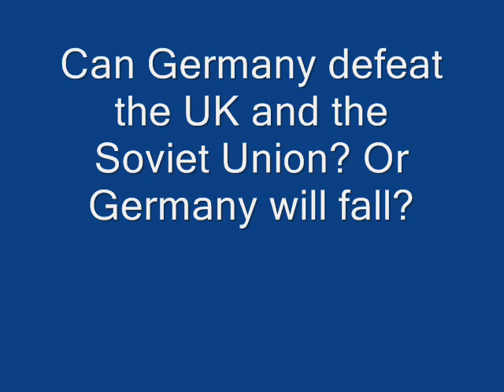WW2 in Europe Episode 2 The Offensive